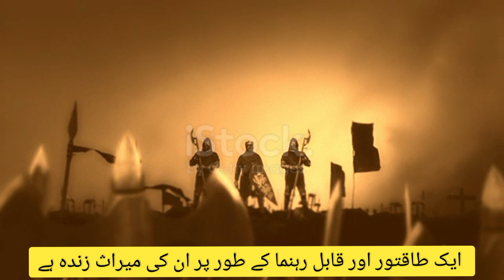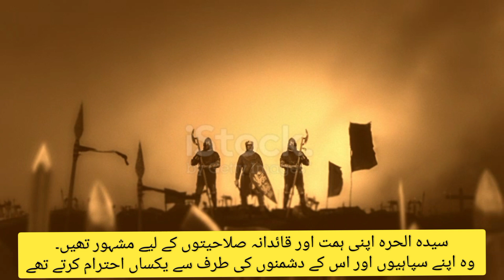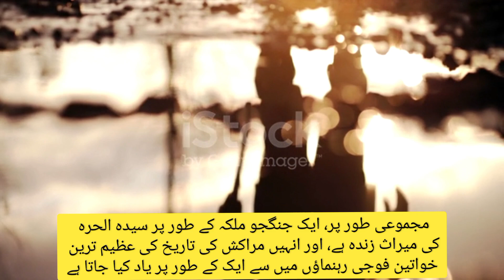Sayyidaa Al Hurra Islamic Pirate Queen | English with Urdu Subtitles | سیدہ الحرہ اسلام کی بحری ملکہ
This video is about muslim female warrior in history sayyida al hurra story. An Islamic female pirate Queen in Middettarean Morocco marakesh.sayyida al hurra sayyida al hurra ki history history of sayyida al hurra sayyida al hurra in urdu sayyida al hurra in hindi sayyida al hurra history
history sayyida al hurra sayyida al hurra movie great female worrior sayyida al hurra
queen sayyida al hurra great female warrior in history real history of sayyida al hurra great queen sayyida al hurra
 sayyida al hirra sayyida al hurra full story